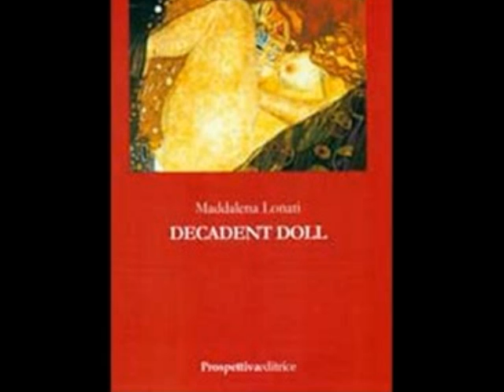Decadent doll e L'apostolo sciagurato di MADDALENA LONATI a Radio Vera (parte1)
La scrittrice MADDALENA LONATI parla dei suoi romanzi Decadent doll e L'apostolo sciagurato durante un'intervista a Radio Vera.